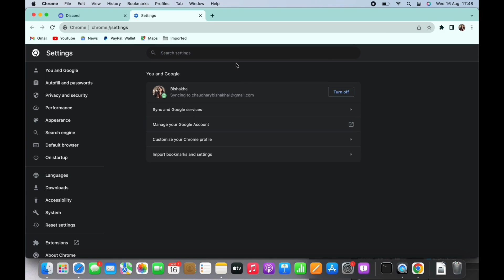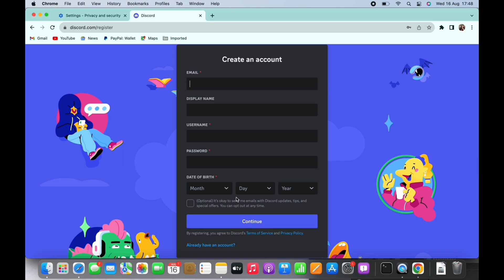How to Fix "Unable to Register" in Discord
Encountering the frustrating "Unable to Register" issue in Discord? Don't worry, we're here to help! In this video, we'll guide you through step-by-step solutions to resolve this problem and successfully register your account on Discord.

⏰ 00:00 Introduction to "Unable to Register" Issue:
We'll begin by introducing the common issue of being unable to register on Discord. Understand the potential causes behind this problem and the impact it can have on your user experience.

⏰ 00:10 Step-by-Step Solutions:
 Dive into our comprehensive guide on fixing the "Unable to Register" issue. From troubleshooting connectivity problems to ensuring accurate account details and exploring alternative registration methods, we've got you covered. Follow along to successfully register your Discord account.

Don't let the "Unable to Register" problem hold you back from enjoying Discord to its fullest!